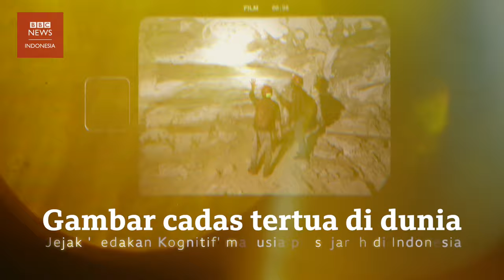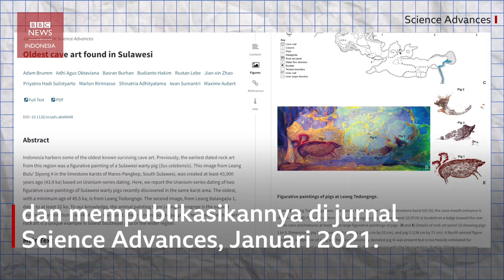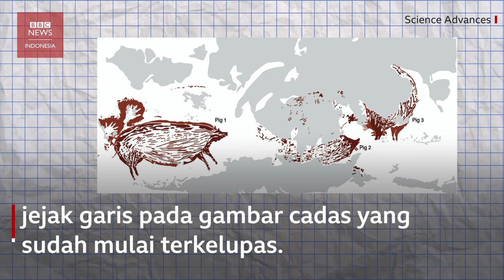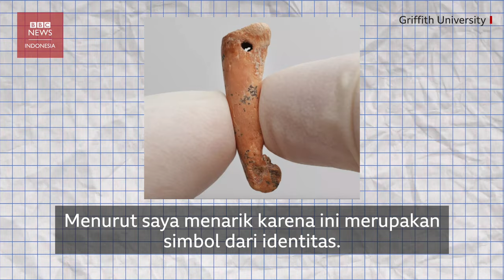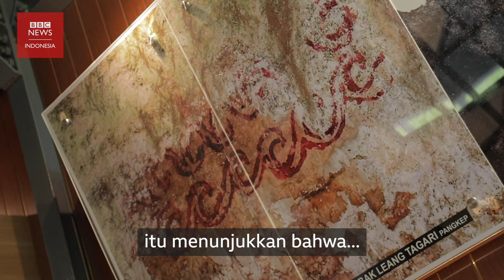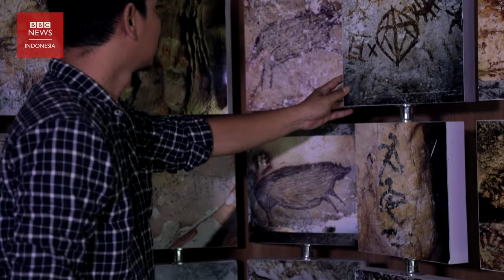Gambar batu tertua di dunia ada di Nusantara: 'Leluhur kamu cerdas' - BBC News Indonesia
Leang Tedongnge di Kabupaten Pangkajene Kepulauan menyimpan lukisan manusia modern pertama yang diyakini tertua di dunia. Lukisan purba ini berupa adegan tiga Babi Sulawesi. Usianya ditaksir lebih dari 45.500 tahun yang lalu.

Temuan terbaru—satu dari ratusan gua di kawasan perbukitan Karst Maros-Pangkep—ini telah dipublikasi dalam jurnal Science Januari lalu.

Satu gambar babi sulawesi (Sus Celebensis) berukuran 1 meter lebih masih terlihat jelas pada lengkungan dinding gua, dilukis menggunakan pigmen merah serupa oker dengan cetakan dua tangan manusia di bagian punggungnya. Sementara dua gambar babi lainnya, sudah mulai terkelupas dimakan usia.

“Para ahli meyakini, manusia modern awal itu memiliki imajinasi untuk membuat gambar yang begitu kompleks hanya di Eropa. Tetapi ternyata, sekarang sudah ada juga ditemukan di Kabupaten Maros-Pangkep,” kata Basran, arkeolog yang masuk dalam tim penemu gambar cadas ini.

Arkeolog dari Balai Arkeolog Sulawesi Selatan, Budianto Hakim menilai temuan-temuan terbaru dari kawasan Karst Maros-Pangkep membuktikan “manusia Nusantara” adalah keturunan dari nenek moyang yang cerdas.

00:00 Selamat datang
01:36 Leang Tedongnge
07:31 Leang Bulu Sipong Empat
10:46 Leang Bulu Bettue